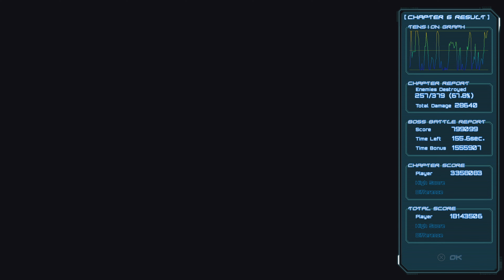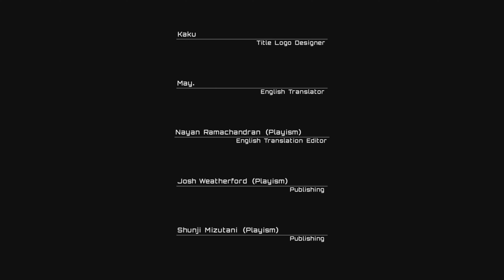[PS4][E]아스테브리드 (Astebreed) - The End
Release Date: May 6, 2016 / Play Date: February 24, 2021

*4K 해상도 지원에 (업로드일 기준) 약 3-5일 소요.

아스테브리드 (Astebreed)